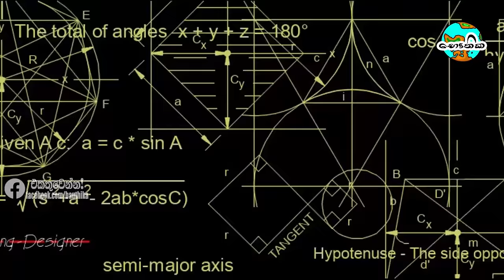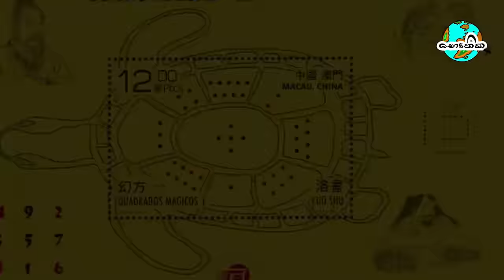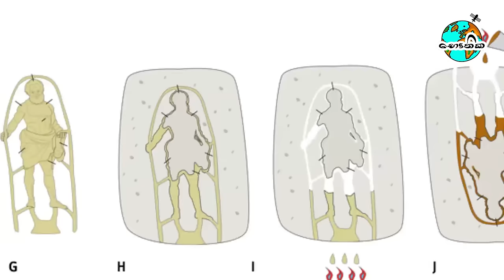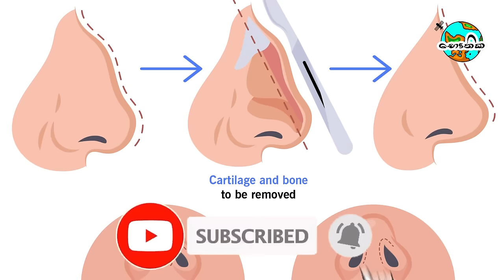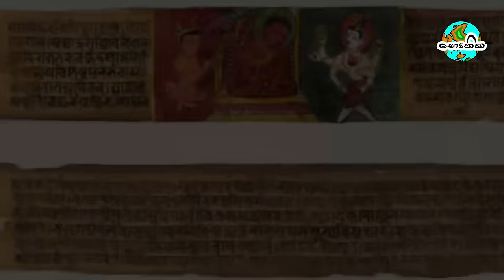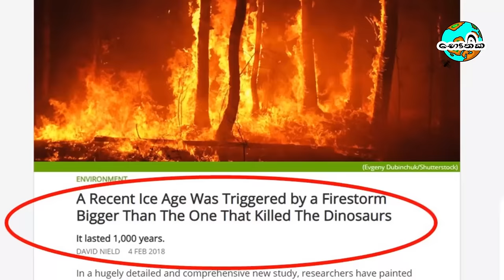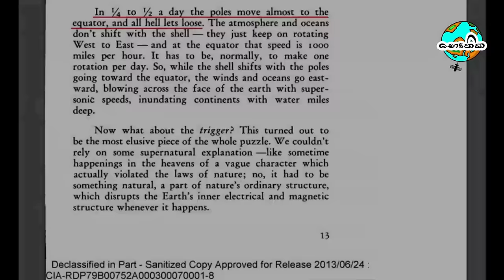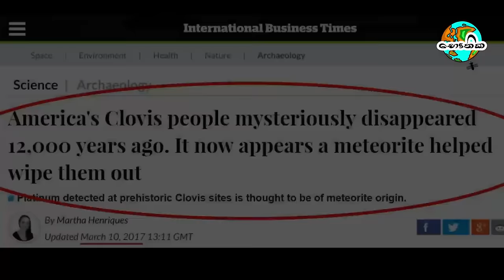අපේ මුතුන්මිත්තෝ නොදියුණු පිරිසක්ද? | වසර 11000කට කලින් මොකද උනේ? | What happened 11,000 years ago?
තවත් videos නරඹන්න:
ඔයාලා නිකමට හරි හිතලා තියනවද ලෝකයේ පැවතිලා තියන පැරණි ශිෂ්ටාචාර මොන වගෙ දියුණු තාක්ෂණයක් භාවිතා කරලා තියනවද කියලා? ගොඩාක් වෙලාවට මේ දේ අහපු ගමන් අපේ ඔලුවට එන්නෙ අපේ මුතුන් මිත්තො ප්‍රාථමික තාක්ෂණයක් සමග ජිවත් උන පිරිසක් කියලා. ඒක සාධාරණයි. අපිට ඉස්කෝලේනුත් කියලා දිලා තියෙන්නෙ එහෙම. අපි පොඩි කාලේ ඉදලා දකින රූප වලිනුත් පෙන්නලා දුන්නෙ මේ ආකාරයටමයි.
ඒ වගෙම අපි නූතන කාලේ භාවිතා කරන තාක්ෂණය එක්කත් මේ අතීත ශිෂ්ටාචාර සංසන්දනය කරලා බලන්න උත්සහ කරනවා. මේකත් අපි නිතරම කරන දෙයක්. ඒතකොට හිතෙන දෙයක් තමයි අපි අද සැප පහසුවට අපේ ගෙදරට වෙලා ඉද්දි අපේ මුතුන් මිත්තෝ ගල් ගුහාවල හරි මැටි ගෙවල් ඇතුලේ හරි ඉතා අපහසුවෙන් ජීවත් වෙන්න ඇති කියලා.
ඒත් ඇත්තටම ඉතිහාසය ඇතුලට ගැබුරට කිමිදිලා බැලුවොත් අපේ අදහස් වෙන්න වැඩි වෙලාවක් නම් ගත වෙන්නෙ නෑ. නයිල් නිම්න ශිෂ්ටාචාරයේ ඉදලා ඉන්දු නිම්න ශිෂ්ටාචාර දක්වා දැනට හොයාගෙන තියන මේ අපූරු පුරාවිද්‍යාත්මක සාදක අපිට පෙන්නලා දෙන්නෙ අපේ මුතුන් මිත්තොත් අපි වගෙම දියුණු තාක්ෂණයක් භාවිතා කරලා තියනවා කියලා.
අද අපි සාකච්ඡා කරමු මේ ගැන. භෞතික චැනලයෙන් අපි ඔබ වෙත ගෙන එන්නෙ කුතුහලය දනවන ලෝකයේ පැරණි ශිෂ්ටාචාර ගැන සහ ලෝකයේ නව විද්‍යාත්මක සොයාගැනීම් පිලිබදවයි. විවිධ විද්‍යාත්මක සිදුවීම් පිලිබඳව ඔබට දැනුවත් විය හැකිය. එකතු වෙන්න භෞතික facebook page එකත් එක්ක! ඔයාලගේ අදහස් අපි සාකච්ඡා කරමු. ! 👍
Content
00:00 - ඇත්තටම අපේ මුතුන්මිත්තො නොදියුණුයිද?
01:39 – පැරණි ශිෂ්ටාචාර භාවිතා කල ගණිතය
02:43 - අපේ මුතුන්මිත්තන්ගේ අපූරු නිර්මාණ
04:48 – අපූරු ලෝහ නිර්මාණ
07:13 - අතීතයේ සිද්ද කල Plastic Surgery
08:50 – මහා ව්‍යසනයක සාදක
10:39 - පැරණි ශිෂ්ටාචාර අතර තියන සමානකම්
12:15 – ඇත්තටම පරිසර හිතකාමීද?
13:13 - ගැටලුව
13:41 - අවසානය